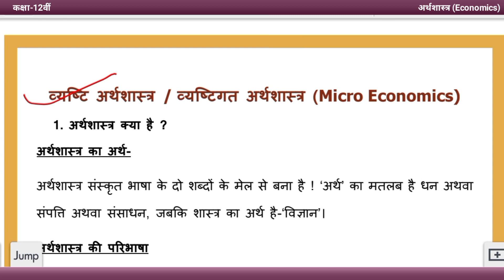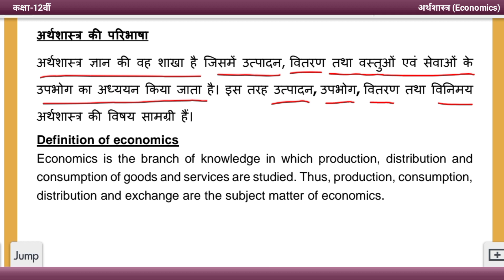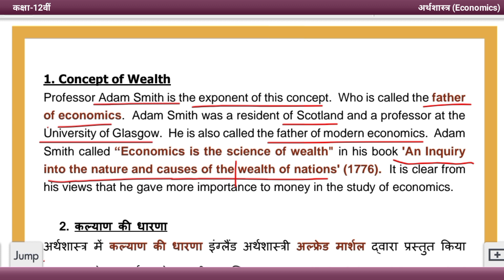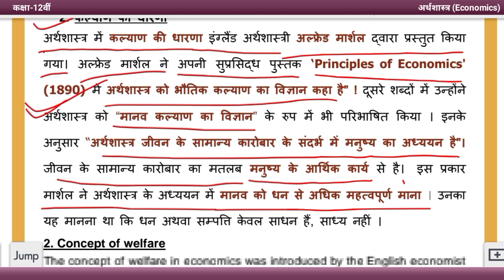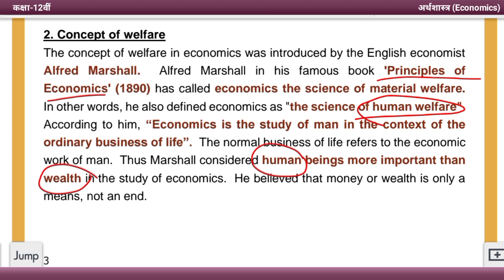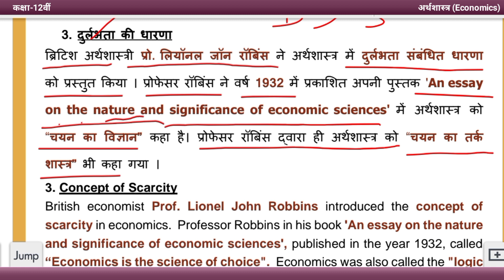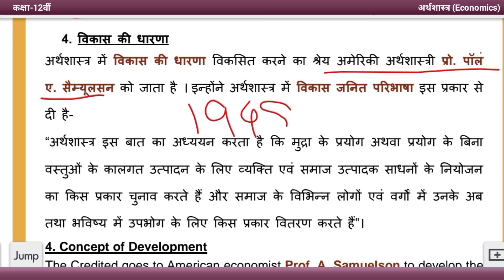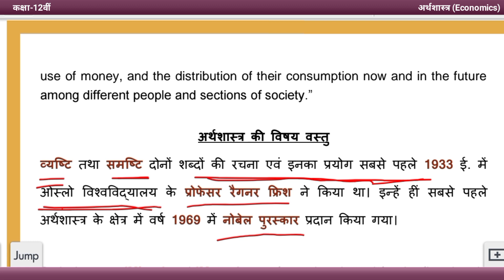Basic Concepts of Economics | अर्थशास्त्र की मूल धारणाएं | Class XII | By Chhotu Sir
Subject- Economics
Class-12
Topic- Basic concepts of Economics
Useful for- Jharkhand Board, Bihar Board, UP Board, Haryana Board, Uttrakhand Board, Maharashtra Board, Madhyapradesh Board and other state board examination.

Your Queries-
arthshastra
economics
economics in Hindi
economics in English
economics in both Hindi and English
Economics of class 12
Economics for class 12
Economics for class 12th
Economics for Jharkhand Board
Economics for Jharkhand Board examination
Economics of class 12 Jharkhand Board
Jac board economics
economics ka vvi question
important question answer class 12 economics
class 12 JAC Board economics
class 12 in Hindi economics
economics in Hindi class 12
economics class 11 in English